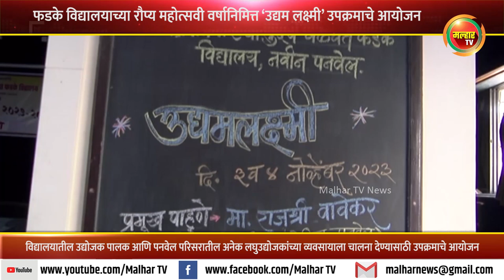आद्य. वासुदेव बळवंत फडके विद्यालयाच्या रौप्य महोत्सवी वर्षानिमित्त ‘उद्यम लक्ष्मी’ उपक्रमाचे आयोजन